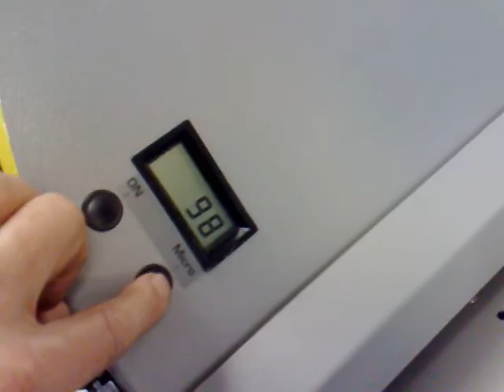Morgana Major suction feed paper folder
Morgana Major suction feed paper folder in excellent condition. Digital fold plates and quick set-up make it easy to use for any operator. The Major folder will take up to SRA3 size paper. Ideal for single fold Z fold or U fold.
The Morgana Major has Dial-a-Fold plate setting with an LED display enabling adjustments to be made without removing any covers.
High speed perforating unit, this one has a 56 teeth (micro) perforating blade included. Optional extra perforating blades available in 20 teeth, 28 teeth and 56 teeth see parts listing here

    Fast easy set-up.
    Pulsed action suction feed.
    Speeds between 4500 and 27,500 sheets per hour.
    Sizes in excess of SRA3, max sheet size 648mm x 365mm.
    LED display of plate measurements.
    Double-sheet/anti-jam detection.
    Suction hold-down for difficult papers.
    Counting and batching as standard.

You can view our full range of NEW paper folding machines

You can view our full range of PRE-OWNED paper folding machines